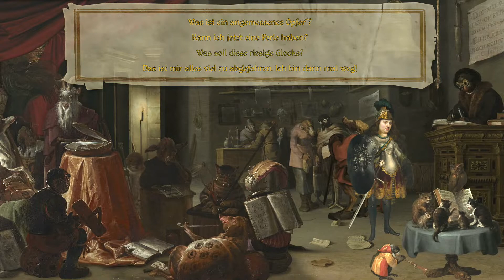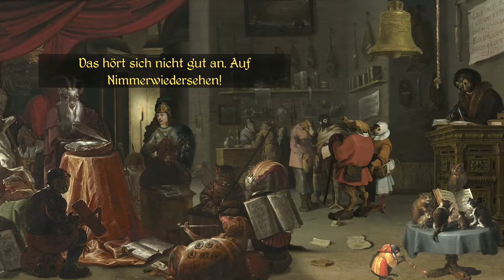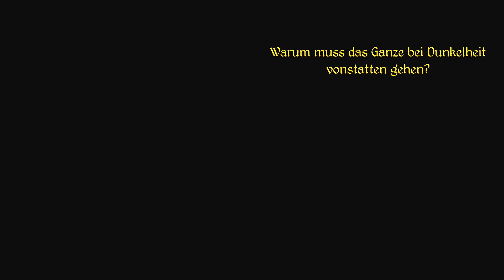The Procession to Calvary [Walkthrough] XBOX SERIES X 🏹Deutsch |04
The Procession to Calvary Adventure Spiel Komplettlösung/ Walkthrough

- als Hintergrundkulisse wurden Ölgemälde aus dem 16. Jahrhundert verwendet
- Mix aus Kunst und schwarzem Humor
- römische Kriegsgöttin Bellona aus dem Gemälde von Rembrandt als Protoganistin
- statt Leute zu töten, um an eine Lösung zu kommen, wird gerätselt und Gegenstände werden kombiniert

Developer/ Publisher: Joe Richardson, SUPERHOT PRESENTS
Plattform: XBOX Series X
Release: 2020
Engine: Unity
Genre: Adventure, Indie, Point-&-Click
Mode: Single Player
Sprache: Deutsch komplett (keine Syncro)

𝓢𝓮𝓲𝓭 𝓦𝓲𝓵𝓵𝓴𝓸𝓶𝓶𝓮𝓷:
𝙎𝙩𝙚𝙖𝙢: S_Rapid
𝙓𝘽𝙊𝙓 𝙇𝙞𝙫𝙚: DoomLady89
𝙁𝙤𝙧𝙩𝙣𝙞𝙩𝙚: DoomLady89
𝙋𝙡𝙖𝙮𝙨𝙩𝙖𝙩𝙞𝙤𝙣: ShooterBraut89

𝓥𝓲𝓮𝓵 𝓢𝓹𝓪𝓼𝓼!!